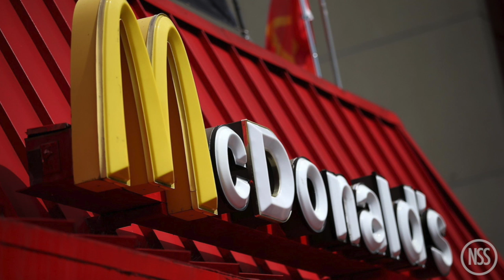Joe Biden's eulogy of John McCain, an update on Trump's shenanigans: TRR#828